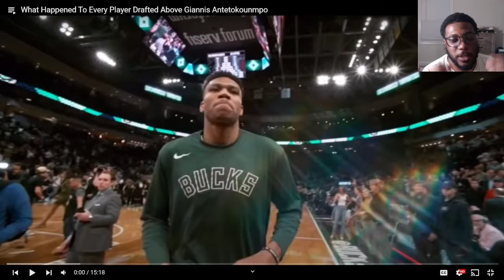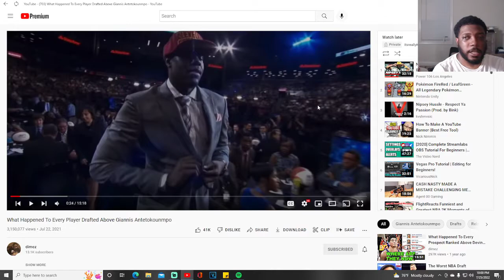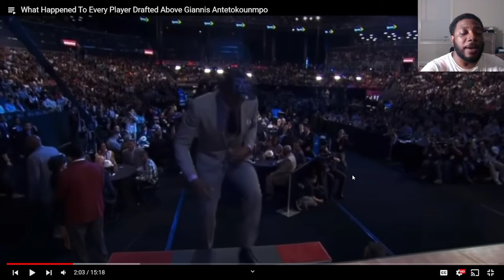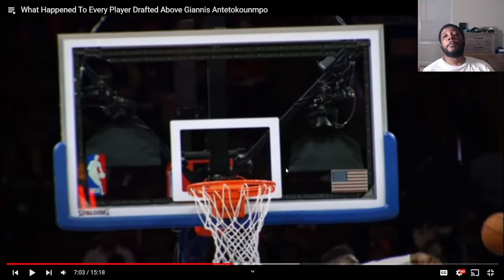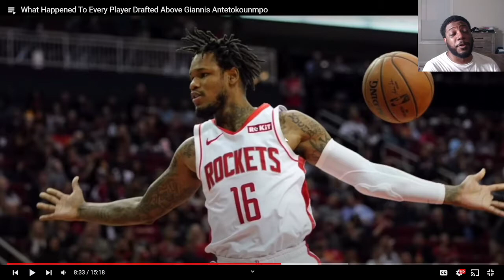Every player that was Drafted before Giannis Reaction